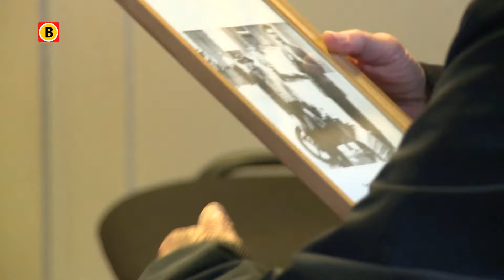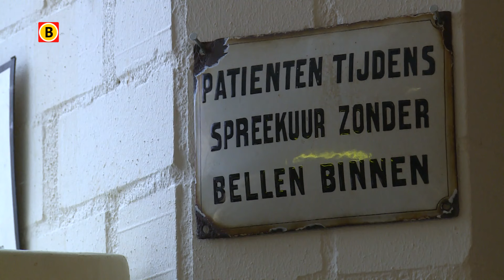Het skelet van de in 1914 overleden Piet doet al jaren dienst als uitsmijter van het museum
Ruim honderd jaar na zijn overlijden staat Tilburger Piet Stams volop en opnieuw in de belangstelling. Bij leven was Stams wat we nu een draaideurcrimineel zouden noemen. Anno 2016 is hij echter de trekpleister van het kleine museum de dorpsdokter in Hilvarenbeek. Uit alle delen van het land komen mensen kijken naar Piet die nu als skelet in een hoekje staat te pronken van het museum.